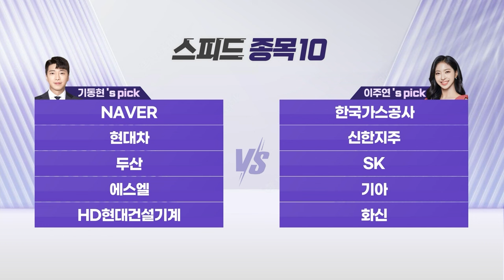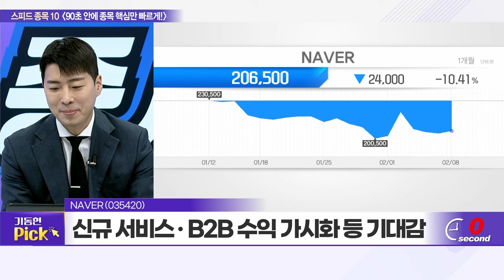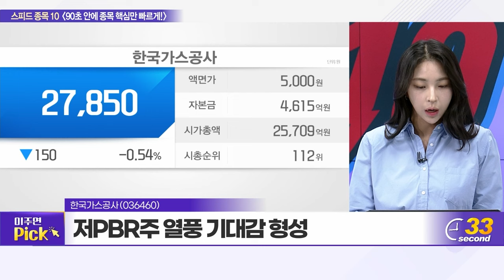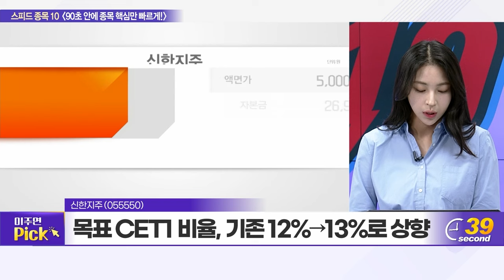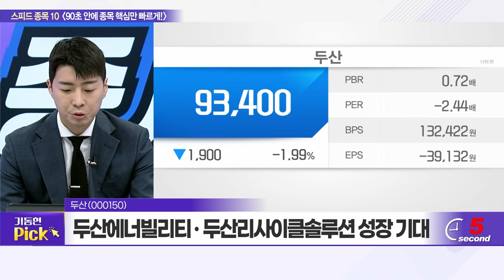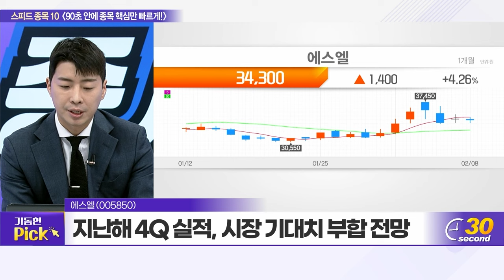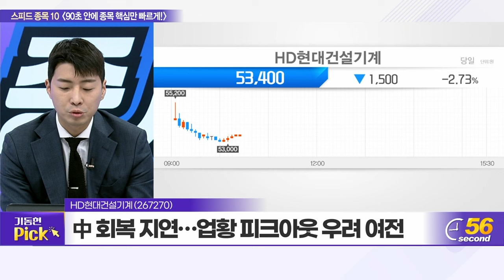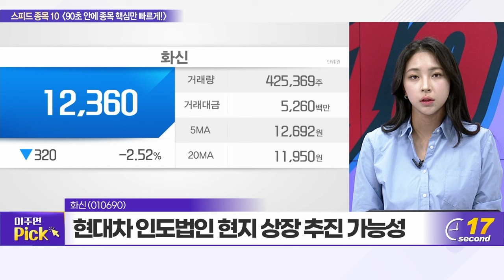NAVER, 한국가스공사, 현대차, 신한지주, 두산, SK, 에스엘, 기아, HD현대건설기계, 화신_스피드 종목 10 (20240208)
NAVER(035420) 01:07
한국가스공사(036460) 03:21
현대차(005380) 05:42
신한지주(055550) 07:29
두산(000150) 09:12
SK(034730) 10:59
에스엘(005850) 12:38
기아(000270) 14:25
HD현대건설기계(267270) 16:11
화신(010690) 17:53